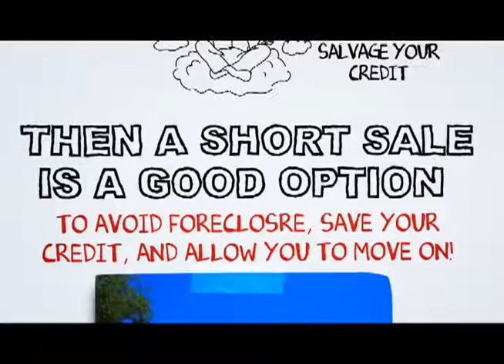North Hollywood Short Sale Realtor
At SCA Real Estate, our North Hollywood Short Sale Agents are here to walk you through the North Hollywood Short Sale Process. We have an excellent short sale negotiation team, and we are ready to get your short sale approved in a timely fashion.